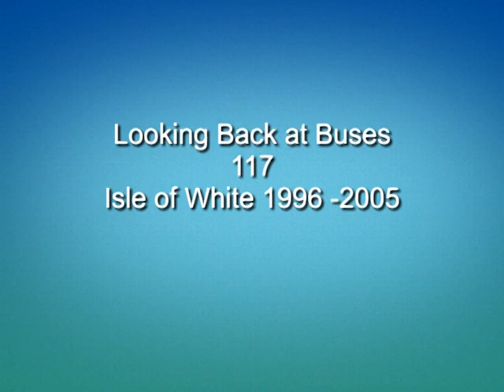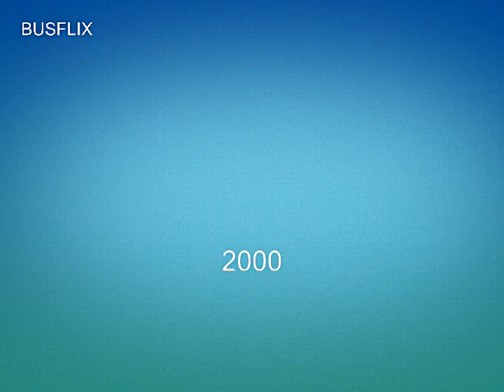Looking Back At Buses 117 Isle of Wight 1996 - 2005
Filmed at various places on the Isle of Wight.
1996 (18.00), 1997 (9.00), 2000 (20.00) & 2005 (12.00).

Features Buses from: Southern Vectis, Wiltax, Brijan, Oakley Coaches, Wight Bus, Westbrook and the 1938 former Underground trains.